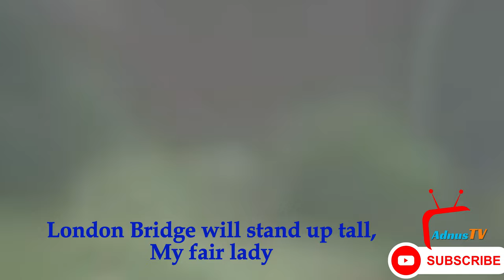London Bridge Is Falling Down | Nursery Rhymes & Kids I Fun Animated Learning Musical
Welcome to our vibrant and engaging animated musical adventure featuring the beloved classic song "London Bridge Is Falling Down"! 🎵 Join us as we embark on a journey of creativity, teamwork, and friendship to rebuild London Bridge and celebrate the power of unity and resilience! 🌟

🎉 Get ready for an enchanting experience filled with catchy tunes, colorful animations, and heartwarming moments that will captivate both children and adults alike! 🌈 Let your little ones sing, dance, and learn valuable lessons as they watch our delightful characters come to life on screen! 🎉

🔥 Don't miss out on the fun! 💖 Together, let's make this musical masterpiece go viral and trend across YouTube! 🌟

Build it up with sticks and stones,
Sticks and stones, sticks and stones,

Fix it up with bricks and clay,
Bricks and clay, bricks and clay,

Build it up, it's not too late,
Not too late, not too late,

Paint it bright with colors gay,
Colors gay, colors gay,

London Bridge will stand up tall,
Stand up tall, stand up tall,

Through the years and through the days,
Through the sun and through the haze,
London Bridge will always amaze,

So let's sing and let's play,
Let's sing and let's play,
London Bridge is here to stay,

London Bridge is strong and grand,
Strong and grand, strong and grand,
London Bridge will forever stand,

At Adnus Tv, our primary goal has always been to engage families with entertaining and educational content that makes universally-relatable preschool moments fun.

Adnus Tv. Where kids can be happy and smart!